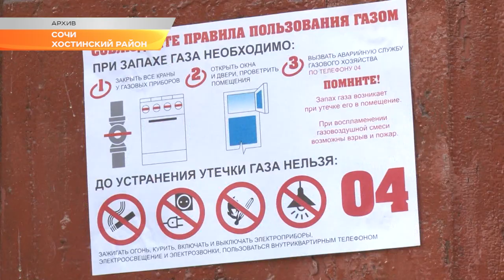Сочинцам, не заключившим договоры на обслуживание плит и котлов, отключат газ. Новости Эфкате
Должный контроль за газовым оборудованием — залог безопасности. После трагических событий в Магнитогорске и Шахтах, на курорте начались проверки. Особое внимание - к правилам эксплуатации газового оборудования в жилых домах Сочи. Сегодня в администрации города прошло расширенное совещание с участием специалистов «Сочигоргаза» и представителей советов ТОС, управляющих компаний, домкомов, гаражных кооперативов и товариществ собственников недвижимости.

Контроль за газовыми приборами в первую очередь осуществляется самими владельцами газового оборудования. Почувствовали запах газа, надо немедленно звонить по номеру 04, или с мобильного 040 - в единую аварийную службу «Сочигоргаза». В случае утечки газа, все работы выполняются бесплатно. А за техническое обслуживание газовых приборов нужно платить по договору. Его заключает и управляющая компания на внутридомовое обслуживание, и владелец квартиры на внутриквартирное обслуживание, например, газовой плиты или газового котла, если он находится в жилом помещении.